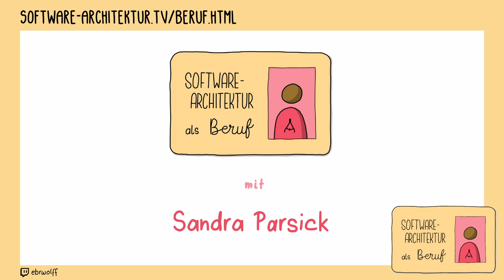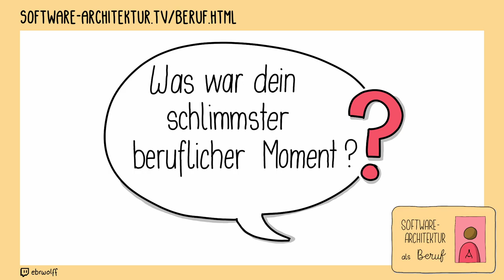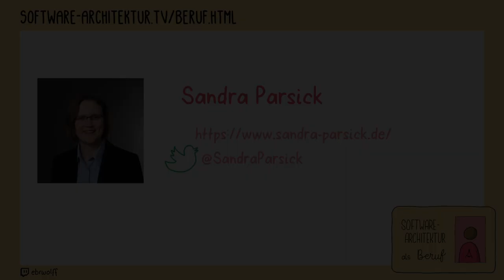Beruf Software Architektur: Sandra Parsick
0:00 Beginn
0:04 Wer bist Du?
0:07 Was steht auf Deiner Visitenkarte?
0:49 Wie bist du dahin gekommen?
1:25 Was hat Dich zuerst in den IT-Bereich hineingezogen?
2:06 Welche Rolle spielt Software-Architektur in Deinem beruflichen Leben?
2:34 Was war dein schlimmster beruflicher Moment?
2:55 Was ist die wichtigste nicht-technische Fähigkeit, die Dir in Deinem Beruf geholfen hat?
3:29 Auf welche beruflichen Ziele konzentrierst Du Dich derzeit?
4:01 Was ist die Einschränkung an deinem Beruf?
4:25 Drei Ratschläge an dein 18-jähriges Ich?
5:01 Was machst Du in Deiner Freizeit außerhalb der IT?